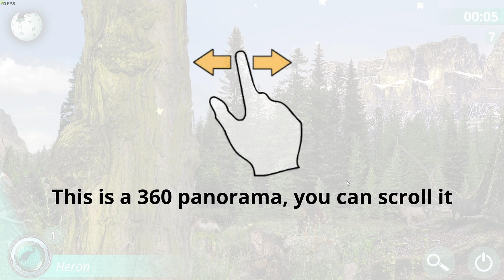Hidden Animals Photo Hunt Steam Gameplay